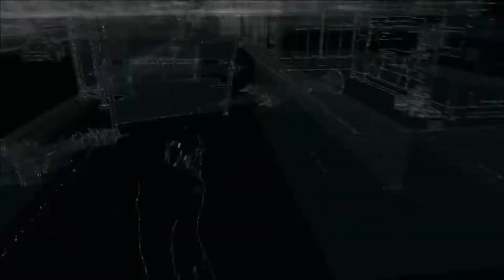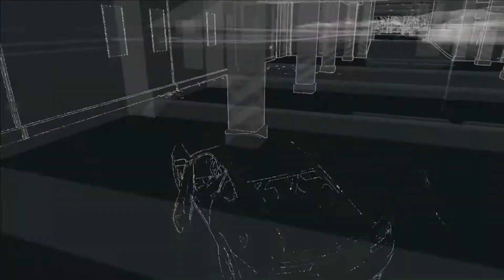This Video Is DATED (Watch Dogs Part 24)